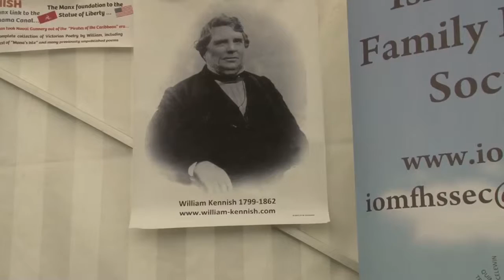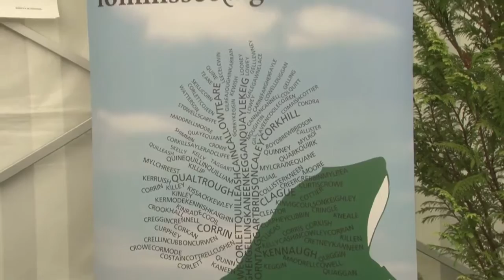Tynwald Day Fair: The Isle of Man Family History Society / Jack Kaighin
Jack Kaighen is the Programme and Publicity Officer for the Isle of Man Family History Society

The interview took place at the Tynwald Day Fair in 2014.